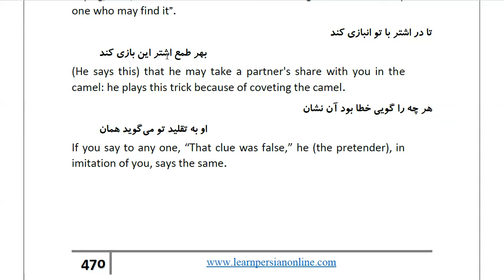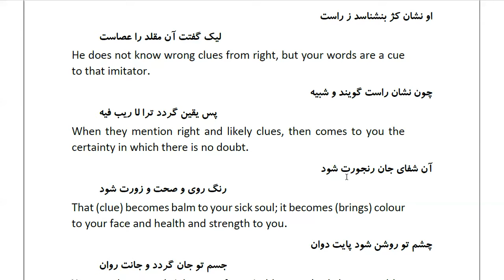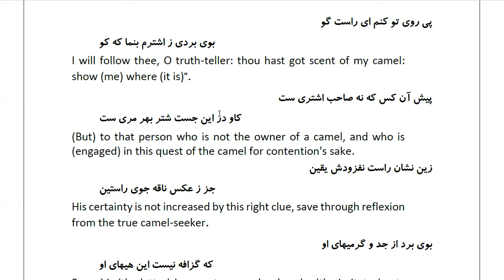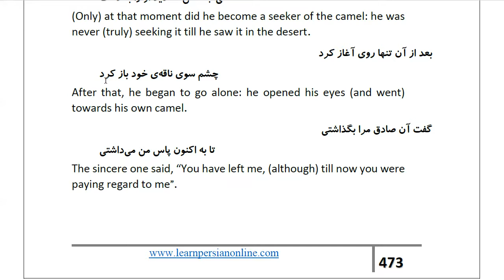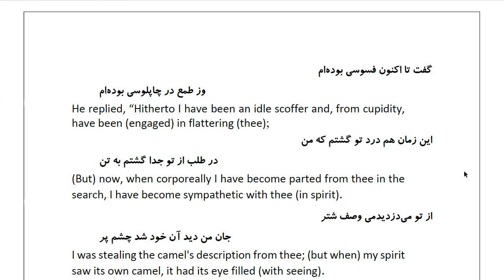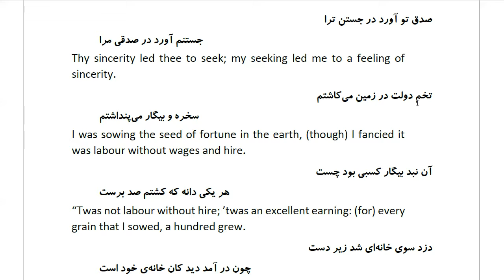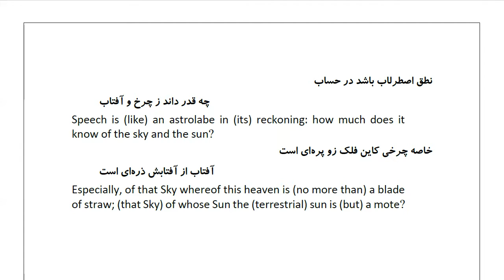Masnawi Rumi: In Farsi with English Translation: Part 257: Explaining the moral of the story